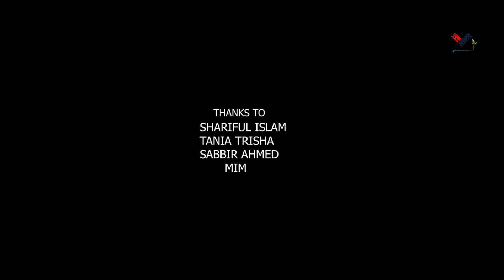বিলাপ || BILAP || NEW FILM 2021 || BY FAYSAL RAHMAN || BARMAN FILM || UP COMING NEW TALENT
To Make The World Consecrate,
 First You Have To Kill Your Inner Culprit

SCREENPLAY & DIRECTION
FAYSAL RAHMAN ASIF

STARING
SAZID AHMED
MUNZU
SHILPA MAITRO
NASIM PARVEZ

PRODUCED BY
NASIM PARVEZ
SAZID AHMED
FAYSAL

STORY & CINEMATOGRAPHY
                  FAYSAL

                    EDIT
FAYSAL,TAKIB & BK BIDHAN

              THANKS TO
          SHARIFUL ISLAM
             TANIA TRISHA
             SABBIR AHMED
                    MIM

KW.

Our Video...

Again, don't forget to watch the video. And please watch the rest of our uploaded videos after watching it.
Love you all.. Thanks!

*ANTI-PIRACY WARNING*
This Content is Copyright  to Team BARMAN FILM
Legal action will be taken against
those who violate  the copyright of the following material presented !